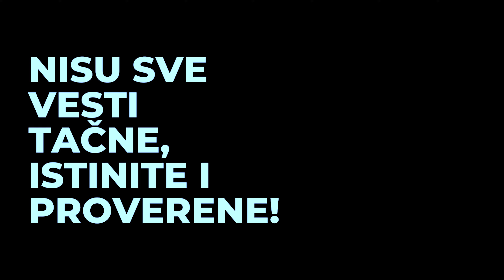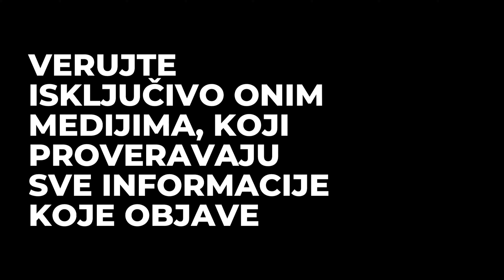LAŽNE VESTI - Video rečnik medijske pismenosti - Predstava UREDNIK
PISMENOST danas više nije samo veština pisanja i čitanja, već  je i veština pravilnog razumevanja medijskih poruka.

▪️Ekipa predstave UREDNIK Reflektor teatra, zato vam predstavlja web serijal VideoRečnikMedijskePismenosti ▪️

U drugoj epizodi, glumica Tanja Petrović Živković govori o lažnim vestima. Šta su lažne vesti? Kako ih prepoznati? Kako se zaštiti?

👉Tanju možete gledati na sceni Reflektor teatra, u predstavi Urednik, 12. i 13. juna 2022, od 20h, na Sceni Reflektor teatra u Dorćol Platzu.

🎟️Rezervacije i informacije o prodaji karata na broj: 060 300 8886